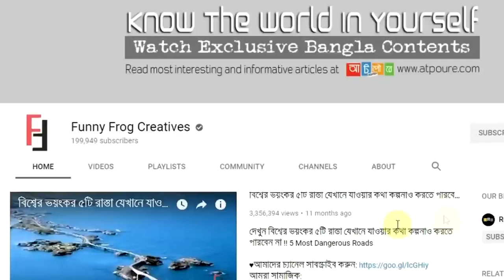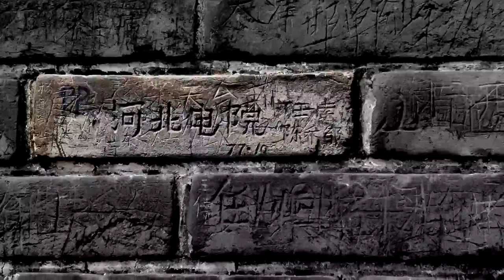আয়তনে সবচেয়ে বড় ৫টি মানুষের তৈরি স্থাপনা !! 5 Man made Structures In The World